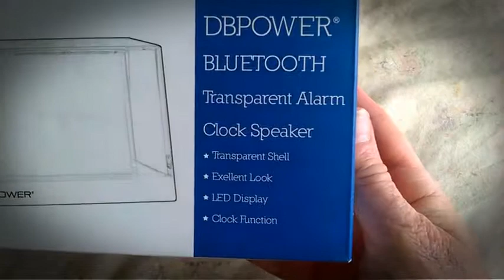DBPOWER® BX-200 Multi-functional Portable Crystal